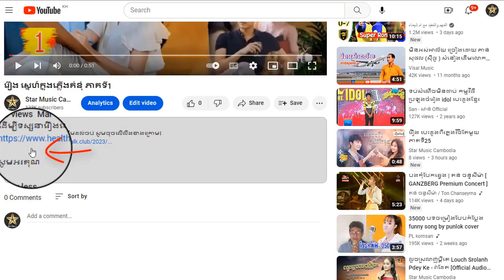រឿង ស្នេហ៍ក្នុងភ្លើងគំនុំ ភាគទី23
ដើម្បីទស្សនារឿងនេះពីដើមដល់ចប់ សូមចុចលើលីងខាងក្រោម៖

សូមអរគុណ